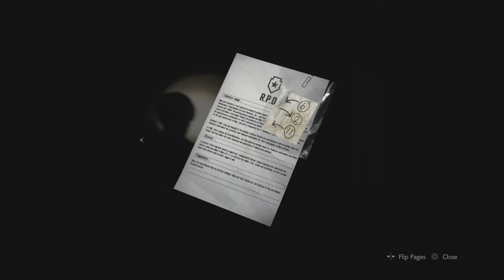Mashie in Resident Evil 2 Pt5 (Whos gonna give it to ya?)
A lot of harassment in this vid by tall man in long black coat & fedora.